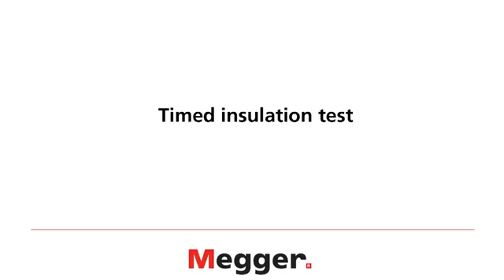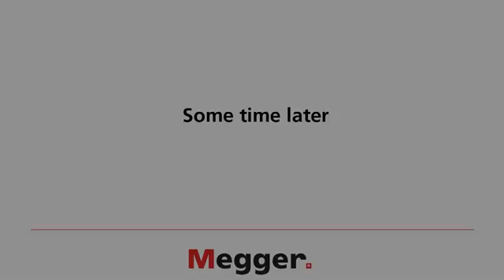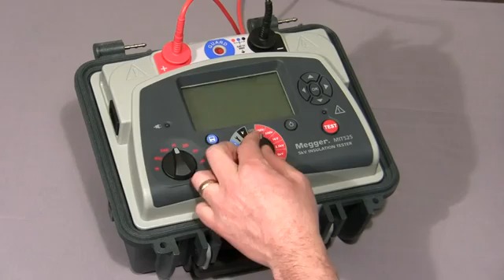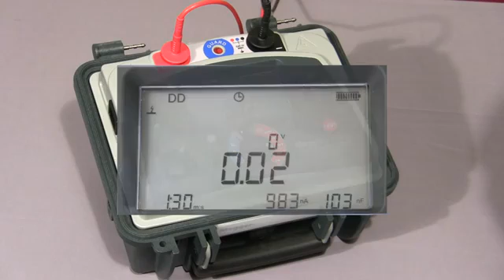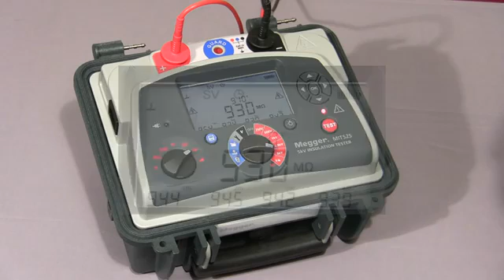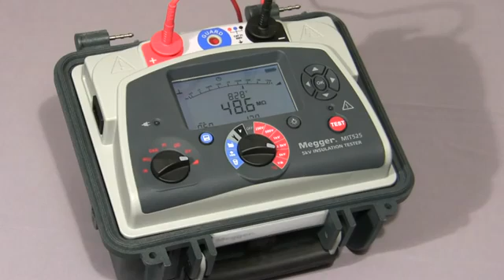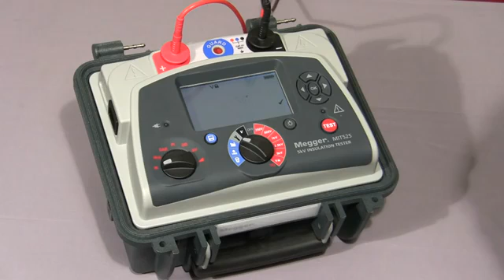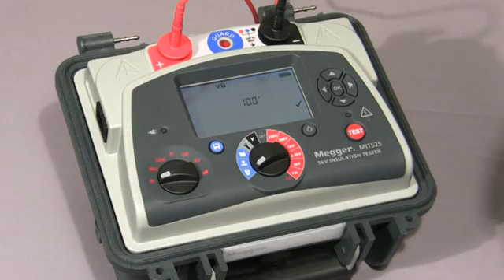Megger MIT515,- MIT525 - MIT1025 Intro and Demonstration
Offering CAT IV, the MIT515 is the simplest of Megger's new range of small light 5 kV insulation resistance testers for the testing and maintenance of high voltage electrical equipment.

Enclosed in a tough case it is both smaller and lighter than its predecessor making it even easier to carry and store